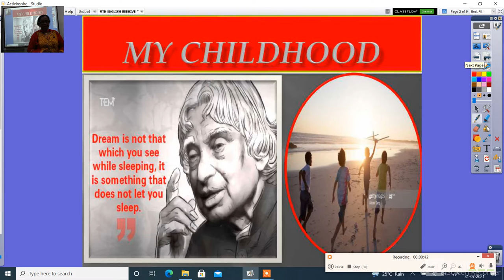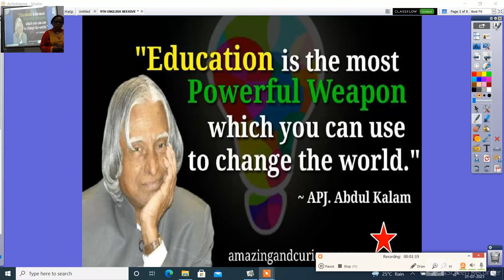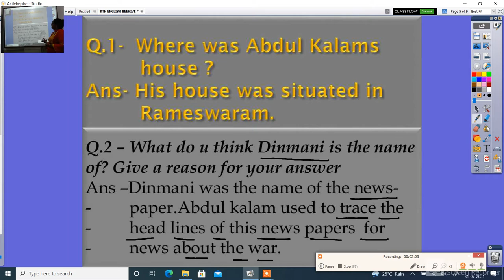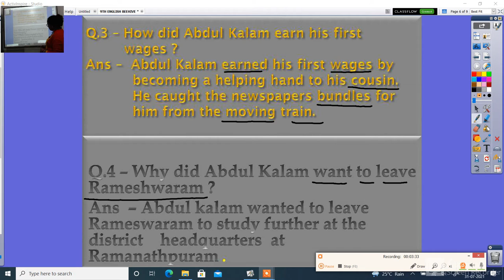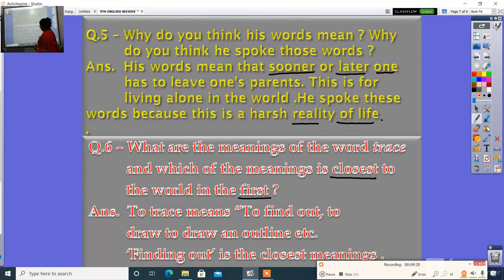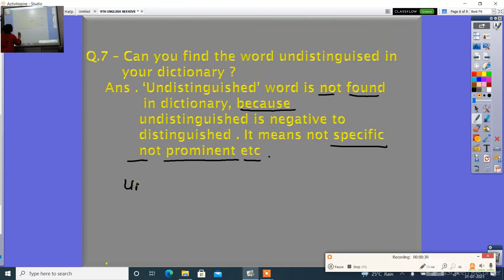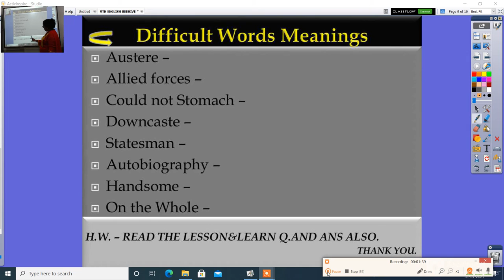9TH ENGLISH BEEHIVE LESSON 6MY CHILDHOOD